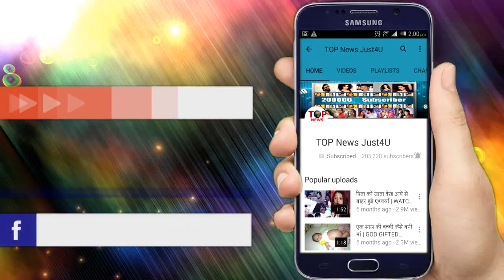UDAAN: 10 साल के बाद RAGHAV मिटाएगा ANJOR-CHAKOR के बीच की दूरियां, करेगा सारी गलतफहमियों को दूर